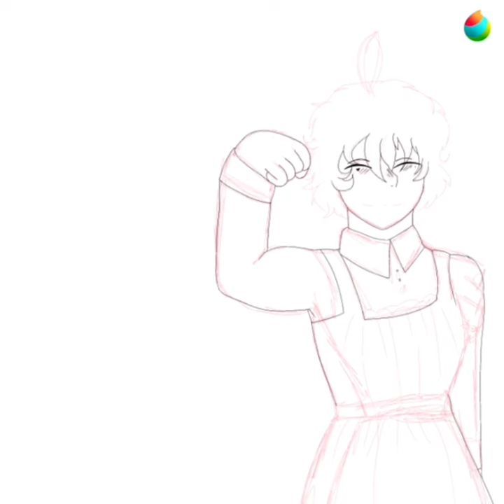Ohayō o nīchan Trend SPEED DRAW short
Hope you enjoyed the process video.